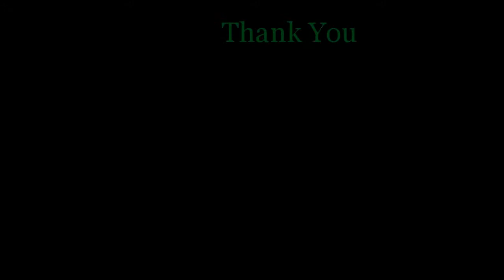FADM 2 - SBR 6 - Group 1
Group 1 Presentation to PE for SBR 6
Course Name : FADM 2
S P Jain School of Global Management